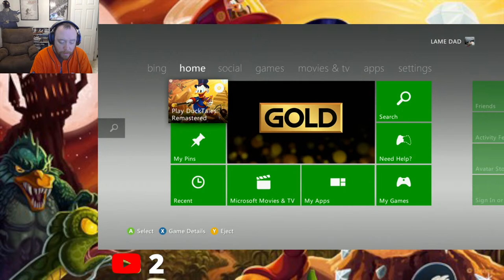DuckTales Remastered Stream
Come Hang out as I play DuckTales on the XBOX 360